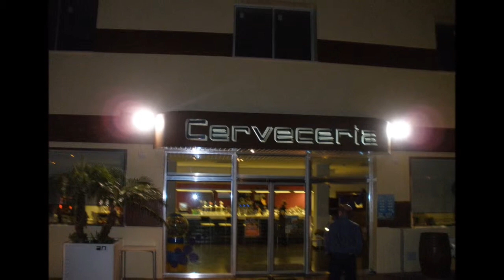Restaurante Cervecería La Cañá en La Algaida (Archena)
encontrarás todo el turismo de Murcia y Alicante al alcance de un click, Rutas Turísticas, Museos, Poblaciones, así como las Fiestas más importantes de la Región. Además de todas las Empresas y Comercios.